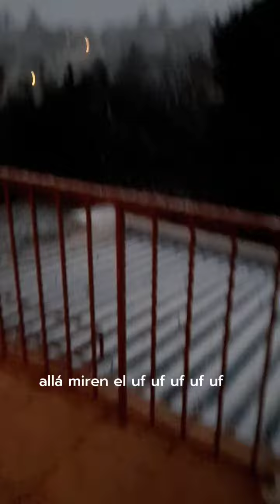Vi mi primera NEVADA en ESPAÑA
Hice un viaje a las afueras de Madrid y pude ver mi primera nevada en la temporada de Invierno en España.